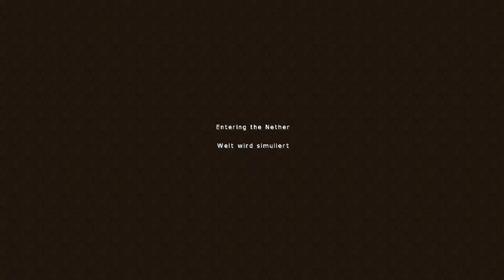[SP] LP Minecraft 1.2.5 - #073 Technik [HD] [DEUTSCH] Ab in den Nether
Guckst du rein, dann findest du Antwort :D
凸(^‿^)凸

►Beschreibung:

wir gehen auf die suche nach Netherwarzen

Auch Ihr könnt gerne auf einen Server kommen dazu einfach im Forum Bewerben und die Regeln usw Lesen

Ich bitte euch alle Fragen zur ".minecraft" und den "Server Daten" zu unterlassen da ich solche anfragen ignoriere

Fragen zum Let´s Play und zum Server bitte ich euch im Forum zu stellen da es übersichtlicher ist

MFG